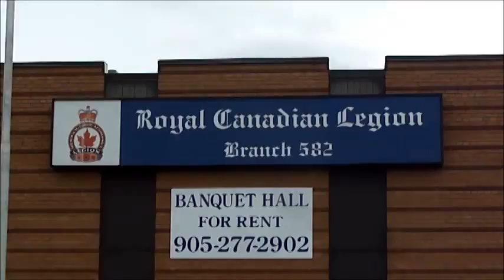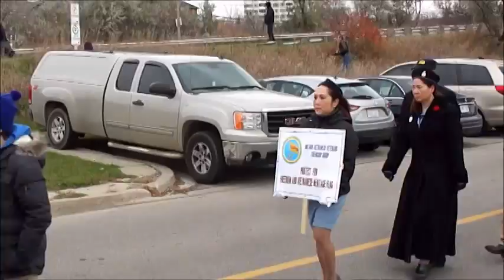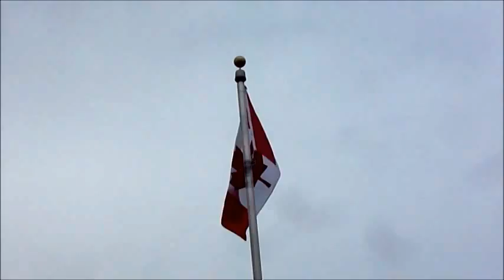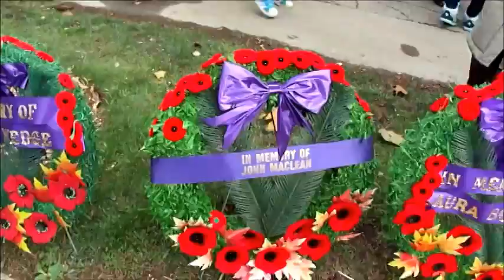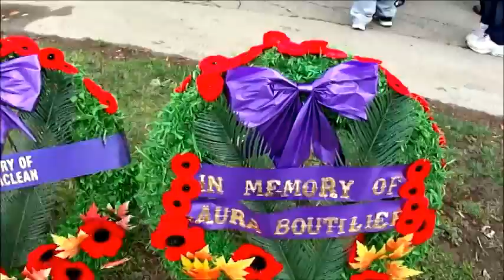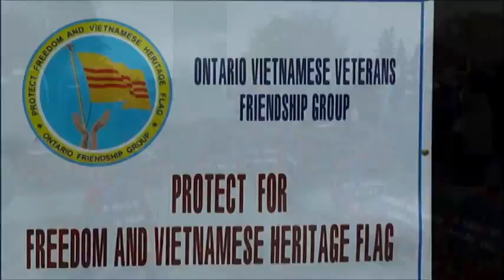REMEMBER' DAY . ROYAL CANADIAN LEGION MISSISSAUGA ONT NOV 9/ 2014 " FULL "